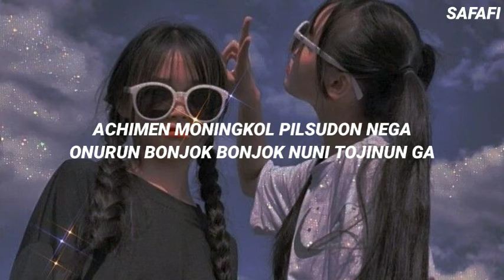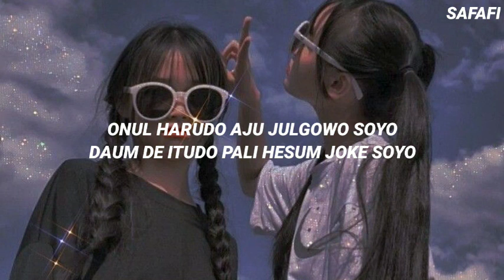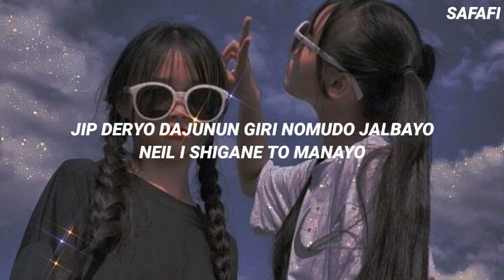Weeekly(위클리) : SEVENTEEN(세븐틴) - '아주 NICE(VERY NICE)' Easy Lyrics